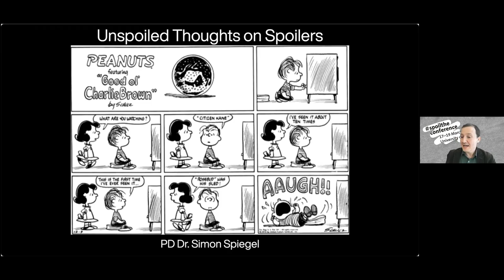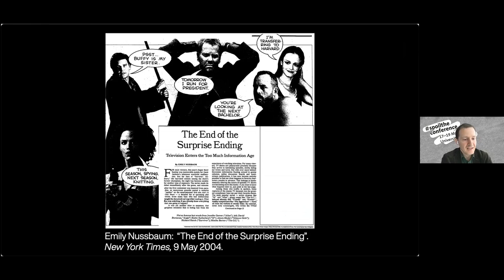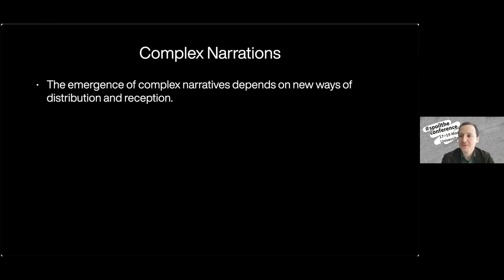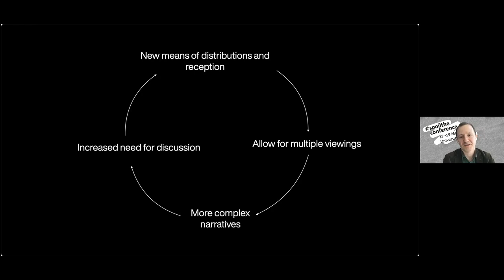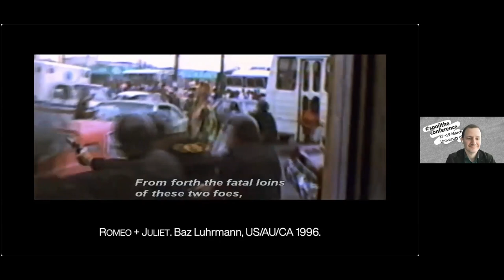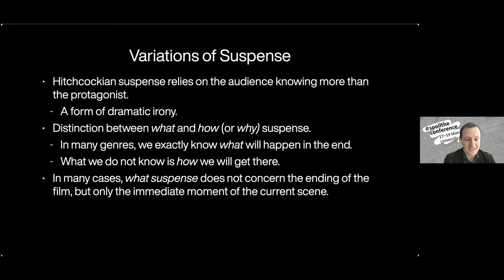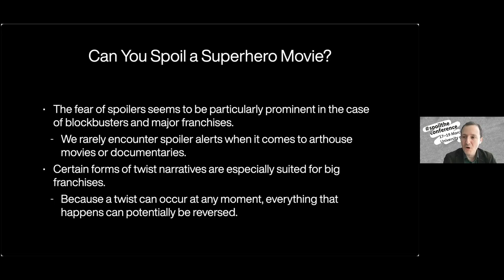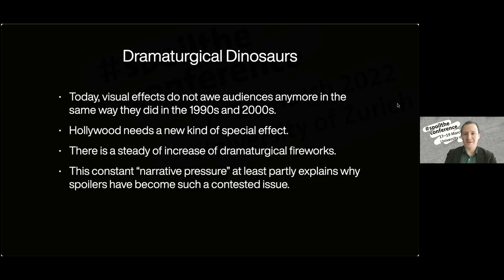Unspoiled Thoughts on Spoilers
PD Dr. Simon Spiegel: Unspoiled Thoughts on Spoilers

This lecture took place as part of spoiltheconference hosted by the University of Zurich.